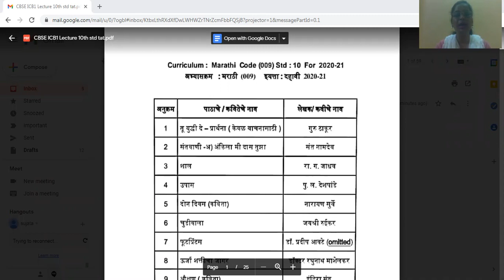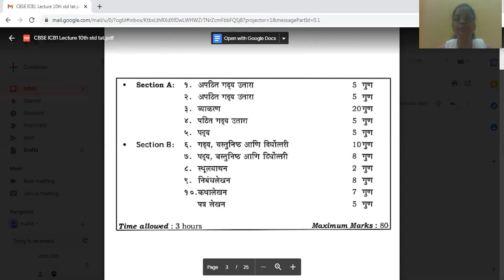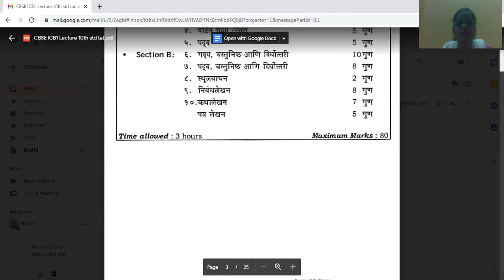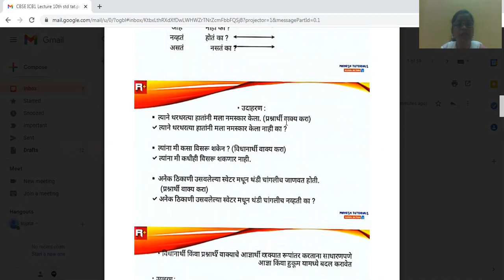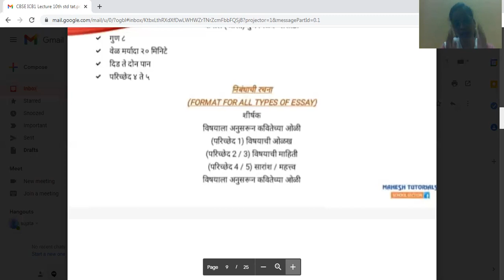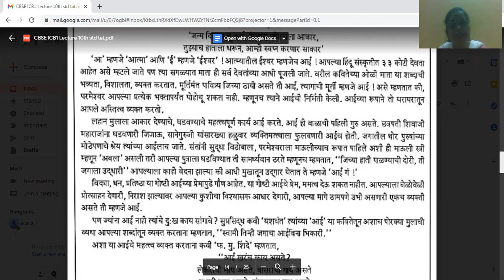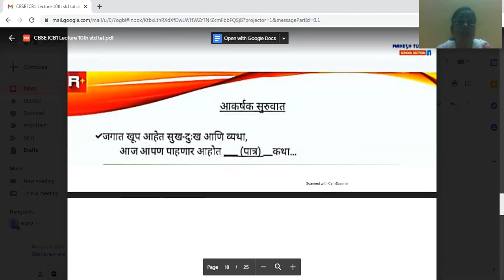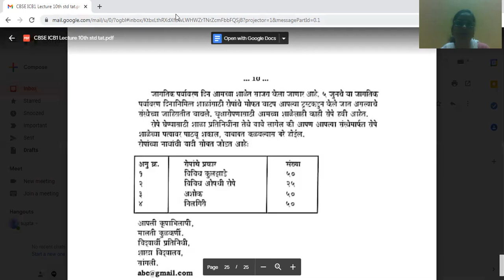X CBSE Marathi ICB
This is the recording of X CBSE Marathi ICB